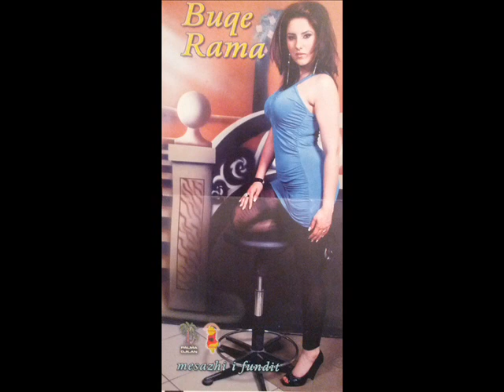Buqe Rama - Mesazhi i fundit